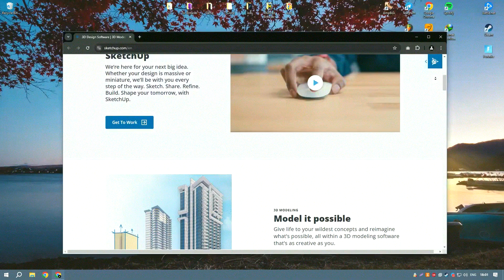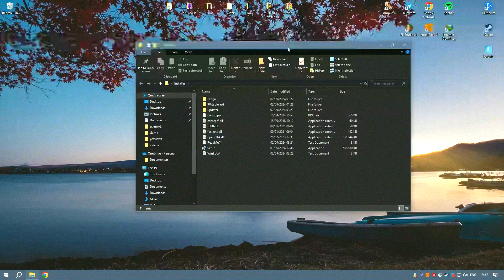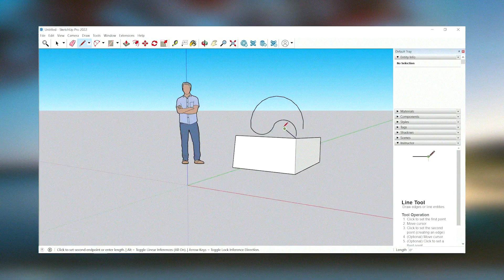How to Download SketchUP | Latest Version SketchUP 2025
How to Download SketchUP 2025?

0:01 - What will be in the video
0:08 - How to download SketchUP 2025
0:59 - How to install SketchUP 2025
1:26 - Working with the program